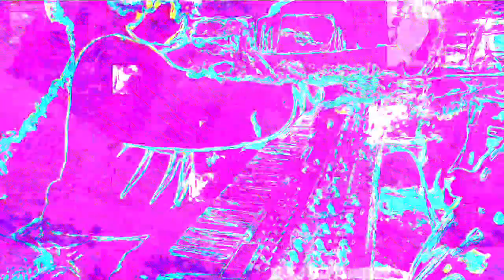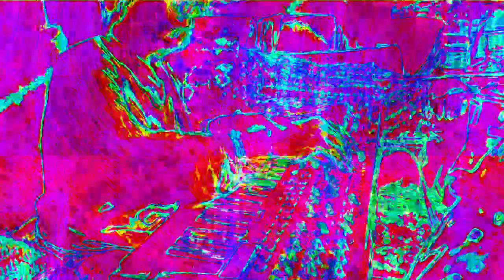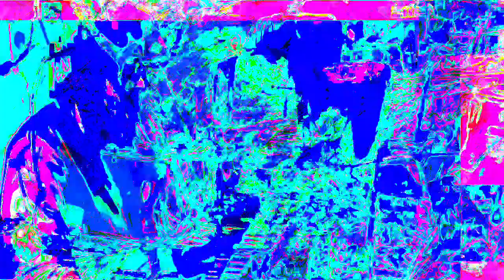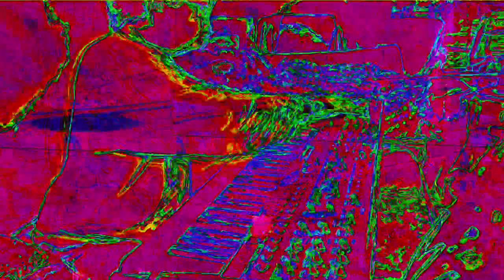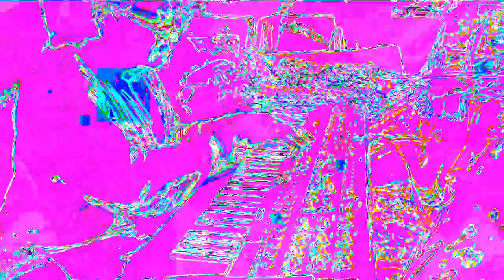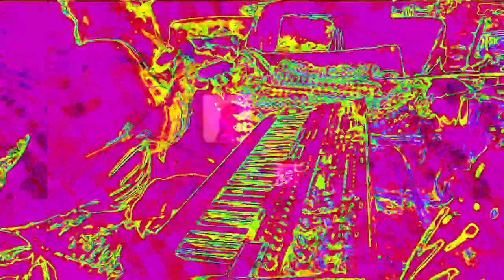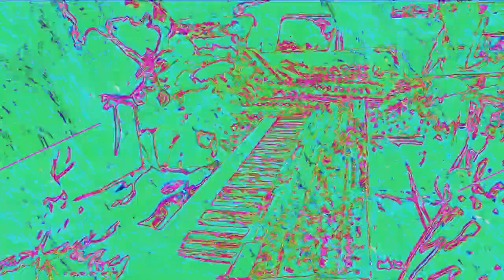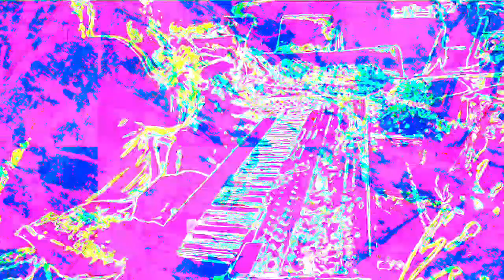[EPILEPSY WARNING] Movie 22 11 26 12h52m32s 12m12s set of videos uploaded *Photosensitivity Warning*